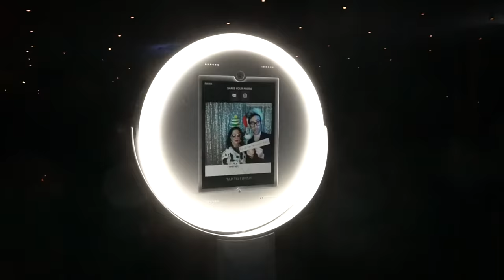Boomerang Photo booth / Shake And Share Media / GIF photo booth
Check out our Boomerang photo booth in action for the Whitney Museum holiday party. Shake And Share Media provides State-Of-The-Art Photo booths in NYC.